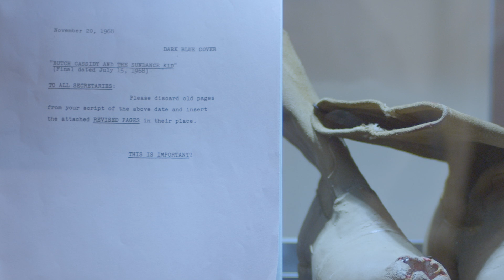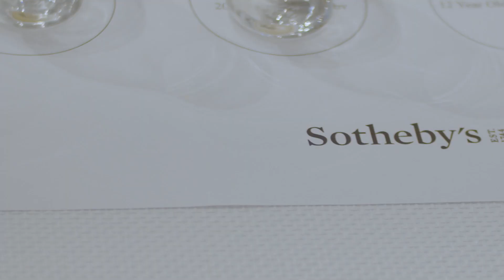Wrist Check Podcast - Live at Newman's w/ Shahendra Ohneswere (EP58)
The whole team finally reunites for a special gathering at Sotheby's, with fellow watch collector, Shahendra Ohneswere in front of a live audience to discuss his journey immigrating to America and falling in love with time pieces as he's made a successful career for himself as a creative marketer in the music industry.

Special thanks to the Sothebys Watch Department and the Wine and Spirits team.